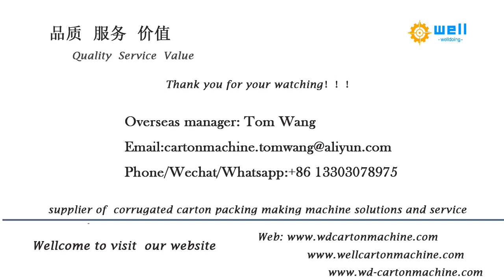High precision CNC box gluing machine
Our company specializes in producing automatic box folding gluing machine, including fully automatic box folding gluing machines and semi-automatic box gluing machines. We have our own R&D team, and in response to the reasonable suggestions put forward by customers, our R&D team members have adjusted the box gluing machine to meet customer requirements and make it more convenient for customers to use.